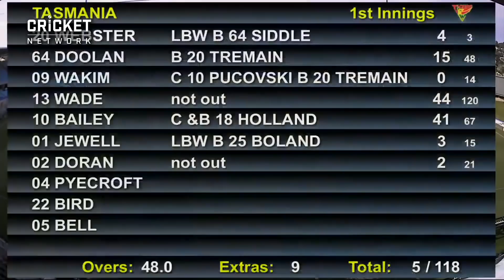Wickets tumble as Blundstone favours bowlers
Tasmania held Victoria to a modest total, before losing five of their own wickets on day one of the side's Marsh Sheffield Shield clash in Hobart